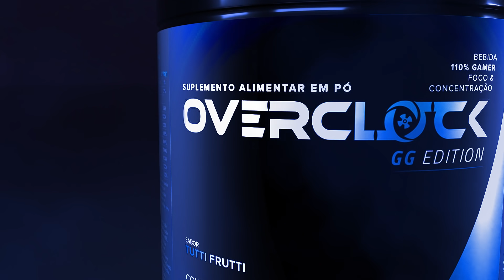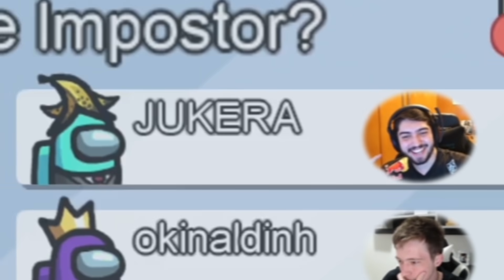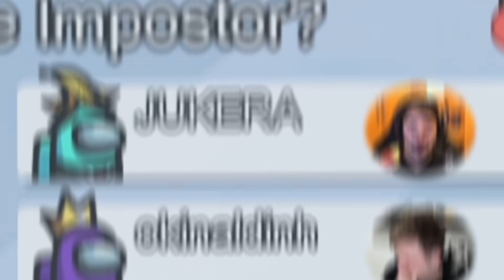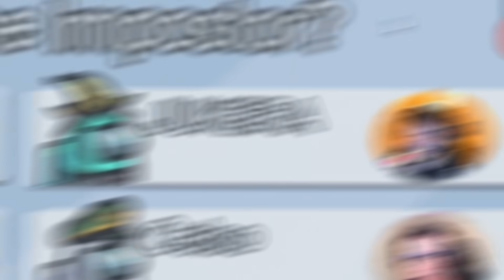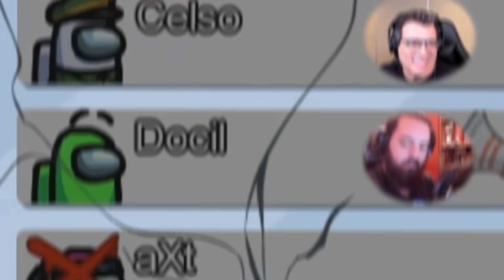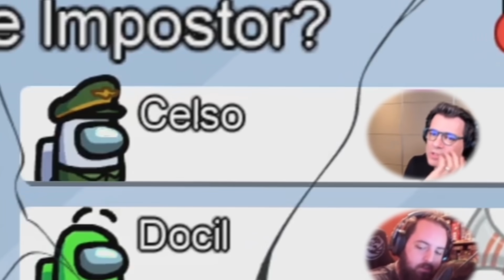JOGUEI AMONG US COM CELSO PORTIOLLI E NINGUÉM ACREDITOU EM MIM 😭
Na Rei dos Coins você encontra as melhores opções para se comprar créditos em diversos tipos de jogos. Confira abaixo 👇👇 Cupom: tecnosh